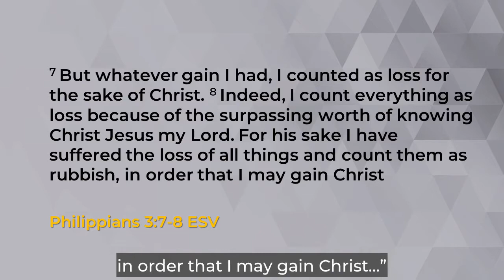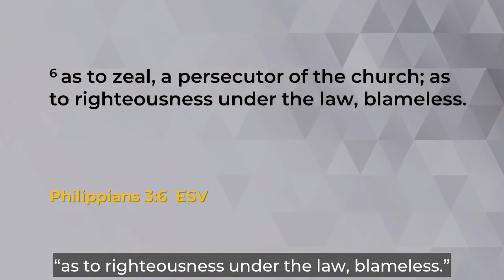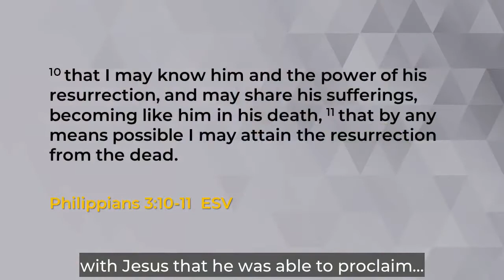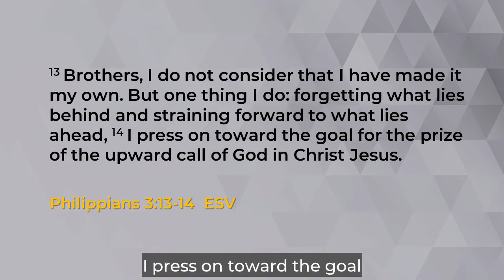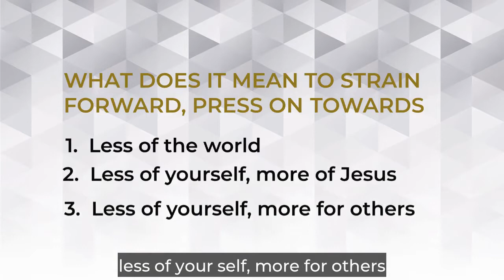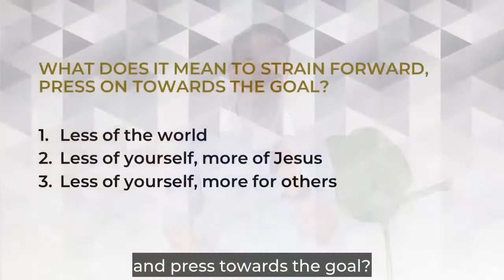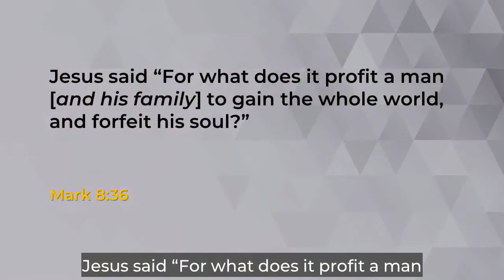Giving Up to God : Ptr. Tim Andrew Rota (GC Mactan, Cebu)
Message for October 4, 2020, GCI Philippines Online Worship Service